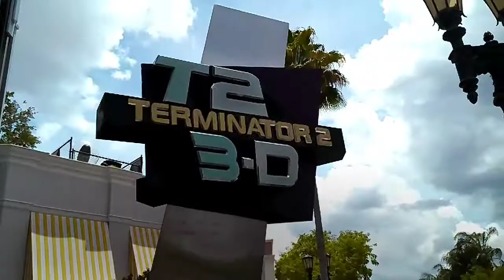Vlog summer vacation | Universal Studio | Orlando Florida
My Universal studio vacation I just wanted to share my journey with you guys thanks!!